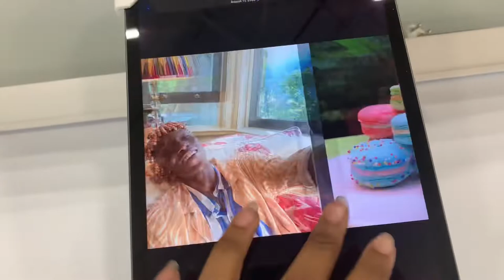Going shopping for a waffle maker part 4 😘